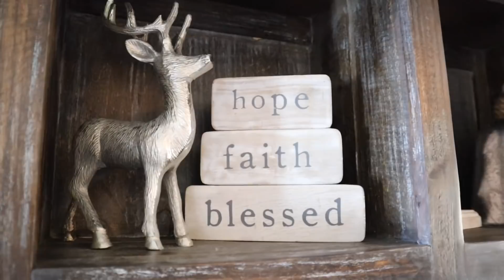CHRISTMAS GLAM HOME TOUR | Deavers 2021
Hey friends I hope you enjoy seeing the Deavers Glam Christmas Home Tour!

AMAZON SHOP